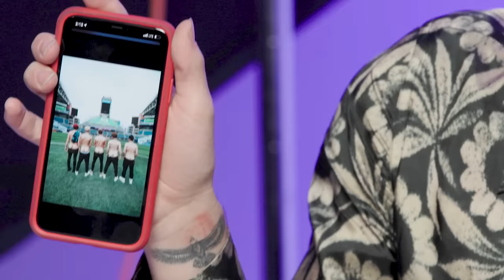Why Don't We Plays I Dare You | Teen Vogue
The crooning guys of Why Don't We stop by our couch to play a hilariously cute and silly game of I Dare You. What was Corbyn's childhood nickname? What are the last five things in Zach's browser history? Which of his bandmates would Jonah switch lives with for a day? Can any of them resist all of the candy and snacks on the table in front of them?

Why Don't We's latest single 'What Am I' is available now and for tour updates, ticketing details and more, please